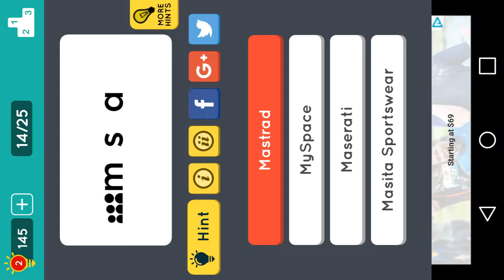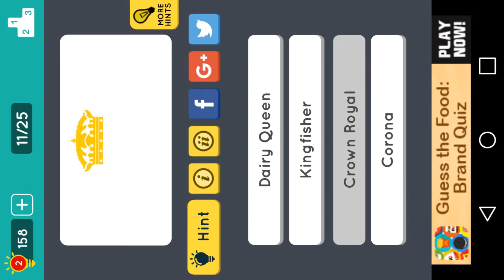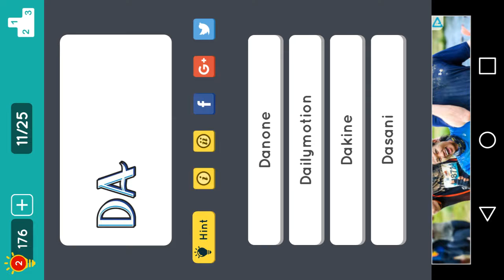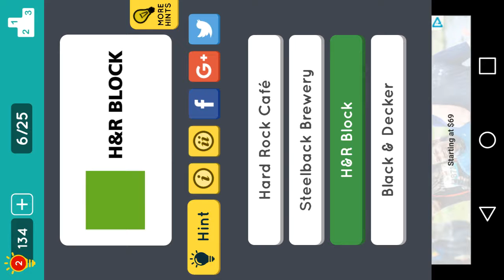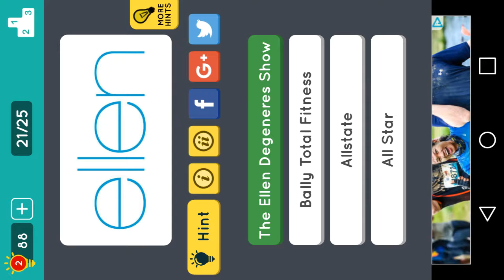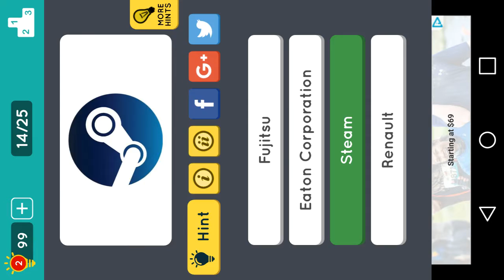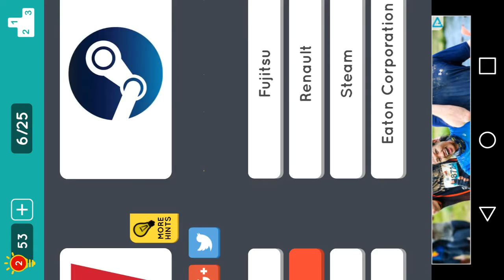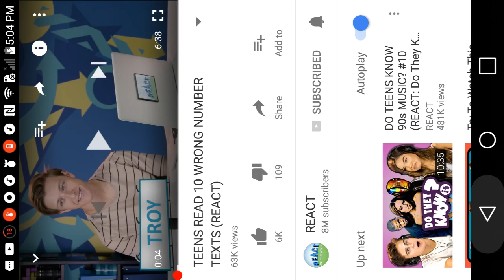Playing guess the logo